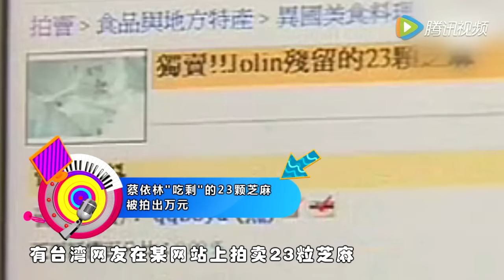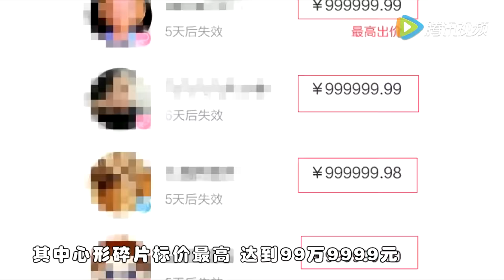[综艺大爆炸]不可思议！明星物品能拍出天价